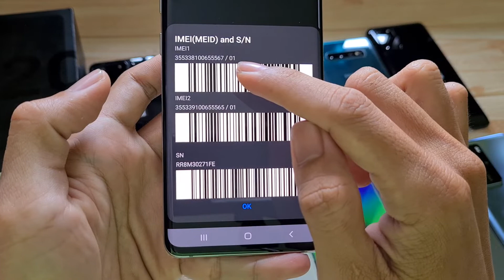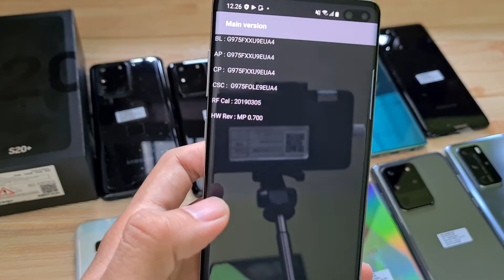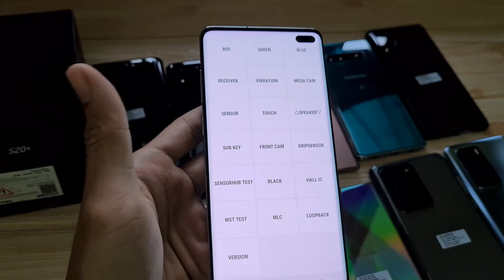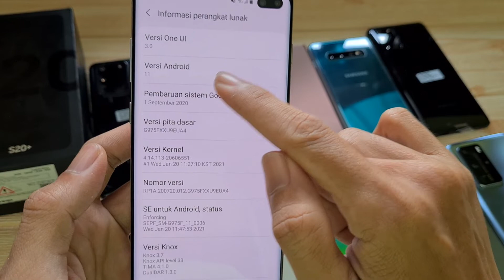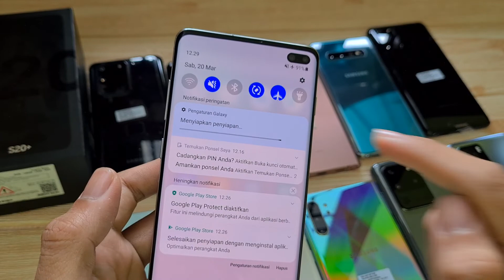Mulus Plastikan..!! Samsung Galaxy S10 plus second White Bang Hape Jual S10 plus siap cod n Shope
139 Samsung Galaxy S10 plus SEIN. Jual hp second berkualitas. COD n Tokopedia

Samsung Galaxy S10 plus unit ke 139
Warna Prism White
Kondisi overall msh Mulus 99% cek detail fisik di video ya 🙏
Kelengkapan; Hp n charger oem Note 9 , bonus case
Harga cek video , tolong disimak baik2 ya, krn beda kondisi / kelengkapan bisa beda harga

Untuk koleksi video terbaru cek di playlist berikut :
Flagship Samsung